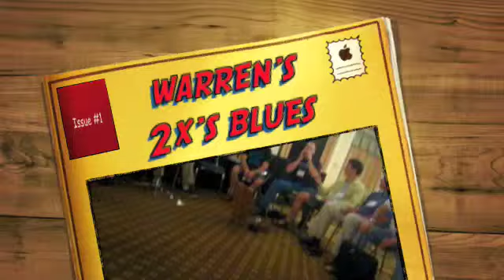harmonica heaven 08 St. Louis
society for the preservation of the harmonica
this is harmonica heaven in st louis
next august in sacramento ca
be there and you will find
Harmonica Heaven